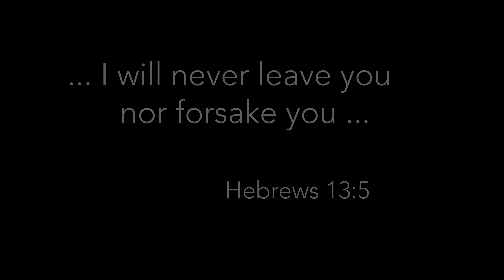p e r s e r v e r a n c e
Perseverance
A short illustrative video completed in fulfillment of an assignment for Video Productions 1 class at MBU.